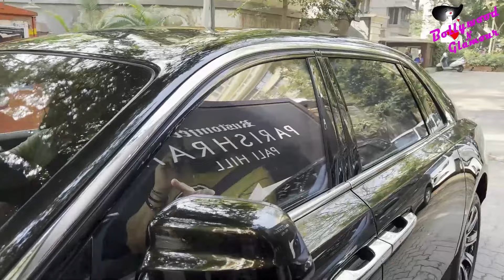Emraan Hashmi: Proud Owner Of This Black Beauty